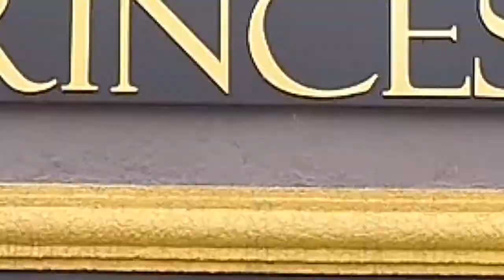A LEGÍTIMA SUPER 10 VIDEO 2 PROGRAMA + BEM 10 - 12/04/20